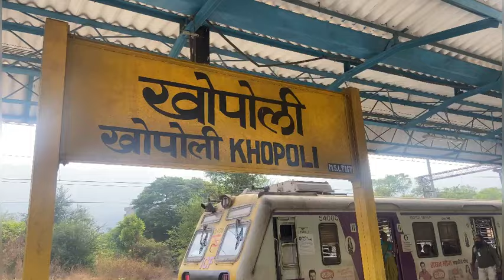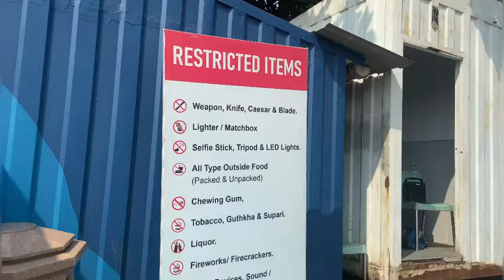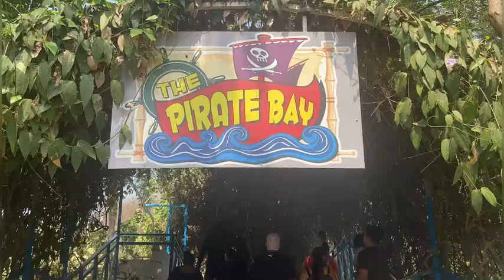One day trip with my girls || imagicaa 😍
Very nice place and well maintained. However, Little costly if you take express tickets and food or water inside (food you have to buy there itself as outside food is not allowed). Water you may carry. Lot of parking space. Very well trained staff. Many rides are not for kids.

Points to note:
Do not take express tickets if you visit in weekdays or it's not a holiday.
Reach the park by 10AM if you wish to go for all the rides and save time.
They have park opening celebration at 10:15AM approx and also in the evening the road show/ parade is there by 6PM. You may leave late if you have your own vehicle. If you are going by train then you shall leave by 7 to 7:30 as per the train time. You easily get sharing autorickshaw at the main gate (₹50pp/seat).

Buget friendly resort
near mumbai water park
Biggest water park and theme parks
snow park near mumbai
Biggest snow park near mumbai
How to go imagicaa
Imagicaa water park
How to reach Imagicaa
Imagicaa khopoli